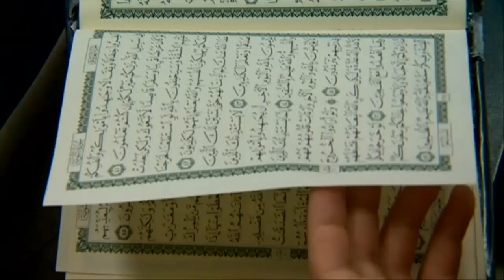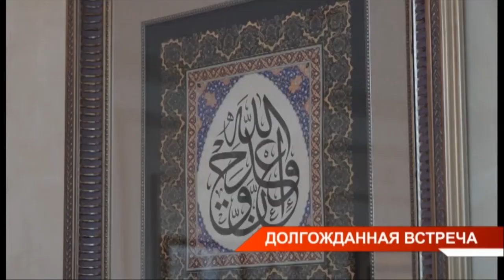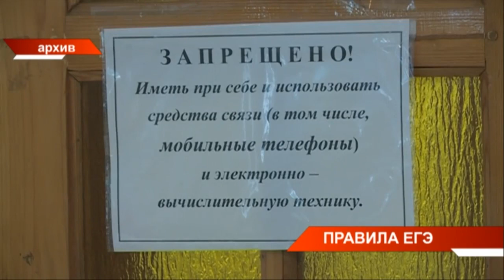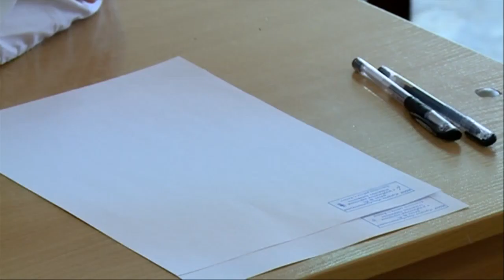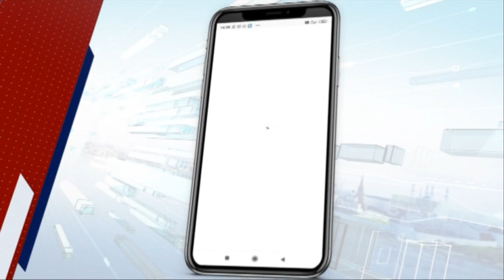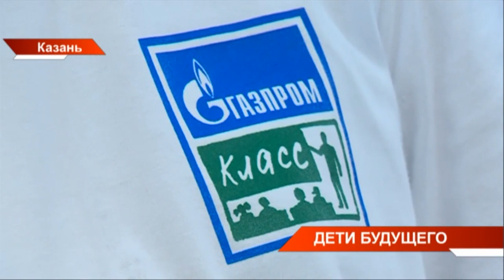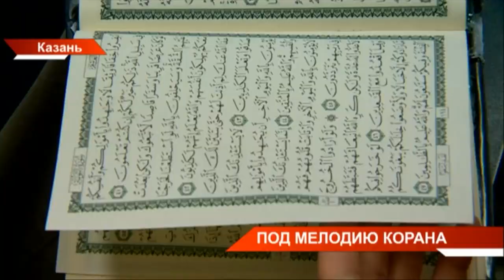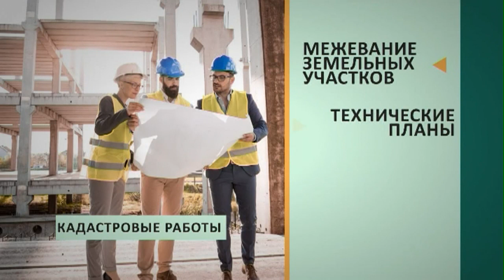Новости Татарстана 17/05/22 вторник 21:30 День 779|83 😷 ТНВ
→ Сегодня Рустам Минниханов с визитом в Чечне. В международном аэропорту "Грозный" его лично встретил глава республики Рамзан Кадыров. Программа насыщенная. Это и двусторонняя встреча, подписание соглашения между регионами, посещение ряда объектов. Это энергетика, машиностроение, здравоохранение, спорт, туризм и культура. Руководителей двух республик связывают давние дружеские отношения – это сегодня чувствовалось во всём.
→ В Альметьевске сегодня вновь начался отопительный сезон. Тепло подали в 54 детских сада.  Такое решение принято после обращений родителей малышей. Всю прошлую неделю шли дожди, в республике заметно похолодало. Пока теплом обеспечены те учреждения, где есть техническая возможность. Это в основном новые микрорайоны с индивидуальным отоплением. Со старыми котельными сделать это пока невозможно. Еще в каких городах появится тепло и каков прогноз синоптиков?
→ В 50 регионах России сейчас введён особый противопожарный режим. Президент  Владимир Путин на специальном совещании поручил субъектам обеспечить тушение возгораний. Минлесхоз Татарстана усилит авиапатрулирование лесов этим летом. Будут выезжать по трём маршрутам и контролировать всю территорию республики. Сегодня в Высокогорском Лесопожарном центре побывала наша съемочная группа. Здесь им рассказали, как готовятся к сезону.
→ Горячая пора для выпускников 9-х и 11-х классов. Начинается волна ЕГЭ. ОГЭ - уже в разгаре.  В этом году итоговые экзамены будут сдавать 17 420 ребят. БОльшая часть - выпускники этого года. Места сдачи ЕГЭ оборудовали новой техникой - решением Президента на это выделили около 40 миллионов рублей. На сегодня уже известны результаты ЕГЭ в рамках досрочной волны - результат феноменальный - 9 стобальников. Какие новшества в этом году внедрили в Единый госэкзамен, сколько лет результаты будут действительными для поступления в вузы - об этом сегодня рассказали в Доме Правительства.
→ Сегодня в Кукмор съехались аграрии севера республики. Здесь прошло зональное совещание по повышению деловой активности сельчан. Провёл его Фарид Мухаметшин. На встречу прибыли главы районов, представители кооперативов и фермеры из 11 районов. Чьи ЛПХ в этом году оказались на первом месте, а какие попали в зону критики?
→ ТНВ-Планета, Татарстан-24, ШАЯН-ТВ, Болгар радиосы. Самые популярные телеканалы и радиостанции республики - в одном месте. Сегодня в Союзе журналистов презентовали новое мобильное приложение татТВР. Его бесплатно можно скачать на платформах гугл плэй и Апстор. Смотреть каналы и слушать радиостанции через приложение можно и на смарт тв.
→ У уличных артистов теперь свой сервис бронирования. В Казани запустили цифровую платформу для выступающих на улицах столицы. Она называется "Арт-Проспект" и призвана упорядочить такие перформансы. Её начали разрабатывать в прошлом году, в том числе, в ответ на деятельность навязчивых аниматоров в костюмах зебр, не дававших прохода гуляющим по Баумана. Страдали от них и уличные артисты, так как те мешали зрителям и бросали тень на уличное творчество. Теперь за нарушение порядка артиста могут на две недели лишить доступа к бронированию и оштрафовать на две с половиной тысяч рублей.
→ В Казани стартовал молодёжный конкурс чтецов Священного Корана. Это первое мероприятие, которое Казань принимает в статусе молодёжной столицы Организации исламского сотрудничества. В оргкомитет конкурса поступило более 70ти заявок от участников из 25 стран. Сегодня 30 иностранных участников и 20 российских демонстрировали мастерство чтения Корана.  Как онлайн, так и офлайн. Чем они смогли удивить жюри и какой подарок увезут из Татарстана победители?

Координаты:
☎ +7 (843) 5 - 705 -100